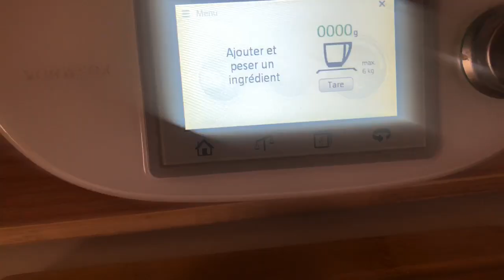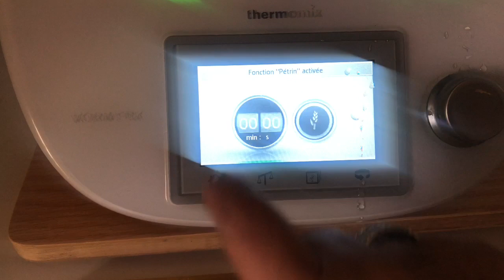ميني بطبوط بالترموميكس مع فاطمة وبحشوة اقتصادية mini bateboute farci aux Thermomix